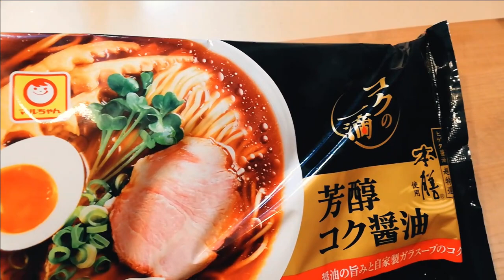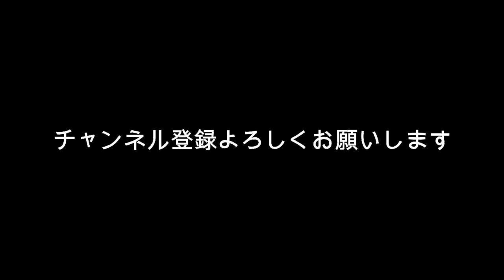本日のYouTubeとか健くんのゲッターズ占いのこととか・・・